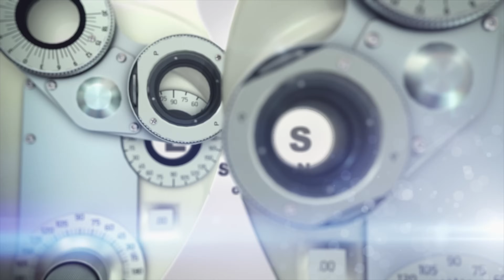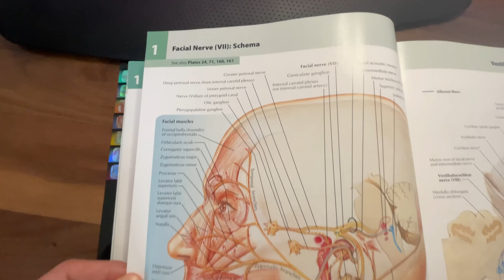Sleeping with Eyes Open - Dry Eye Treatments for Lagophthalmos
Learn about lagophthalmos and dry eye treatments for sleeping with your eyes open. What type of dry eye syndrome do you have?

Having your eyes open while sleeping is more common than you would think (most people have their eyes open just a small amount). Sleeping with eyes open can lead to severe dry eye symptoms and even exposure keratopathy (where the eye becomes compromised due to chronic dryness and exposure to the air). Here we review common causes of lagophthalmos and share some dry eye tips about what your doctor may recommend for you.

   🟡 SHOW NOTES🟡
0:00 Sleeping with Eyes Open
0:43 Video Dedication
0:57 Noctornal Lagophthalmos
1:15 Cranial Nerve 7
1:28 Dry Eye from Lagophthalmos
2:13 Exposure Keratopathy
2:35 Causes of Lagophthalmos
2:53 dry eye from Bell's Palsy
3:36 Dry Eyes from Thyroid Eye Disease
3:56 Dry Eyes from Sleep Apnea
4:13 Floppy Eyelid Syndrome
5:01 Dry Eye Treatment for lagophthalmos
7:07 Gold Weight Implant for Lagophthalmos
7:50 Tarsorrhaphy for Lagophthalmos

Eye Ointment
Systane Gel

👉Check out the Dry Eye SOS Routine! Save 10% w/code DEH10

🔥 Pro Tips 🔥
Consider a Humidifier in your living room, office and/or bedroom:
- A humidifier I use: (nice and quite)
If you are sleeping with a fan on make sure to direct it away from your face
(air flow could dry out the eyes more)

Note: Dry eye syndrome can be complicated by other forms of ocular surface disease and it is always best to consult with your local eye care professional if you are experiencing any eye pain or vision changes.

Let’s Connect!

About this video: Do you have dry eye syndrome from sleeping with your eyes wide open? Having your eyes open while sleeping is often due to an eyelid condition called lagophthalmos. In this video Dr. Joseph Allen OD FAAO reviews some common causes of lagophthalmos and how people develop dry eyes from sleeping with eyes half open. He also shares different strategies for dry eye treatment recommended for people struggling with dry eye disease or exposure keratopathy from lagophthalmos.  If you are looking for a dry eye treatment at home or looking into other medical treatments for dry eye, then this video may help you. If you are struggling with severe dry eye syndrome symptoms it is important to follow up with a specialist in either optometry or ophthalmology that is trained in dry eye disease management.